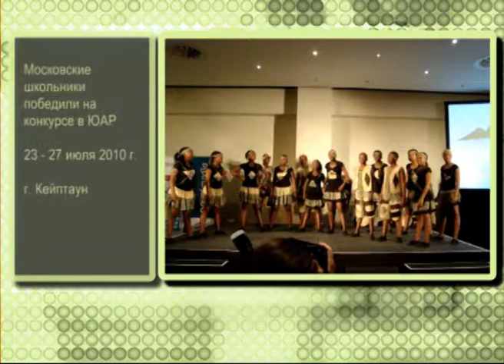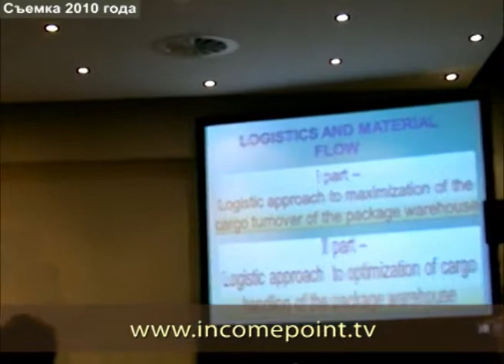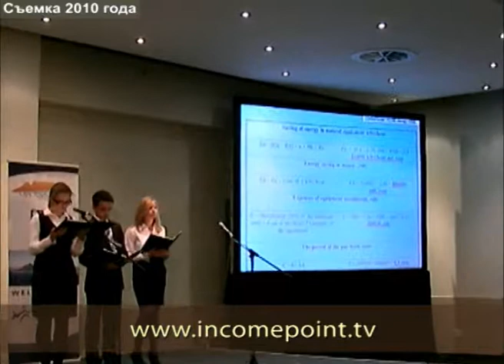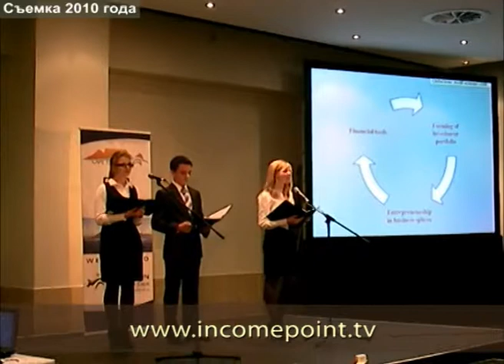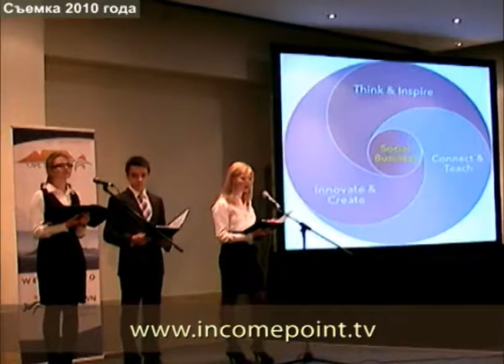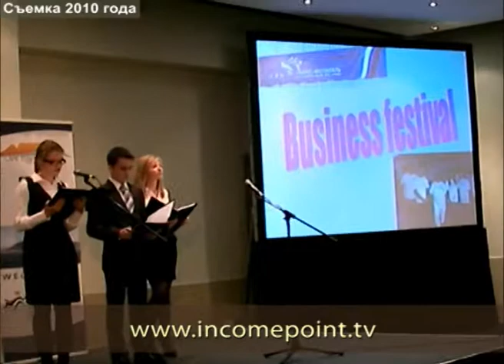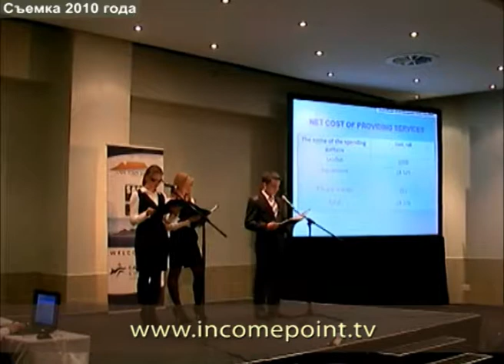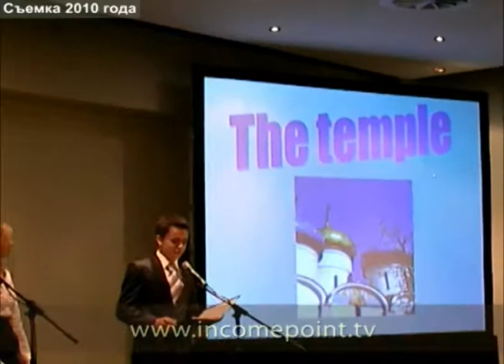Московские школьники победили на конкурсе в ЮАР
По итогам четырех дней соревнований московская команда SAGE RUSSIA победила в номинации «Лучший предпринимательский проект» и получила специальный приз за лучший дебют на мировом чемпионате. Впереди много идей и проектов.   Следующий World Cup состоится в Великобритании в городе Белфасте (столице Северной Ирландии) в июле 2011 года.  Все текстовые версии интервью на -- Финансовый Рынок Из Первых Уст.